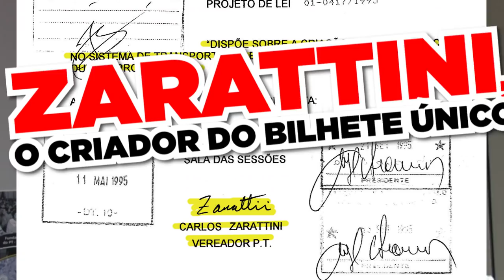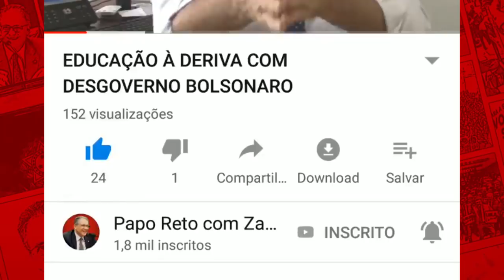BILHETE ÚNICO: UMA CONQUISTA DO POVO PAULISTA SOB AMEAÇA DOS TUCANOS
O bilhete único em São Paulo foi uma importante conquista do povo de São Paulo. Quando criei esse sistema busquei diminuir o impacto da passagem no bolso do trabalhador ao permitir que pagando uma única passagem a pessoa possa fazer várias viagens. Mas o prefeito Bruno Covas, que só pensa em viajar e abandonou a cidade, não tá nem aí para os mais pobres e agora resolveu colocar pouco a pouco fim a esse importante benefício do cidadão. Vamos lutar e defender o bilhete único.